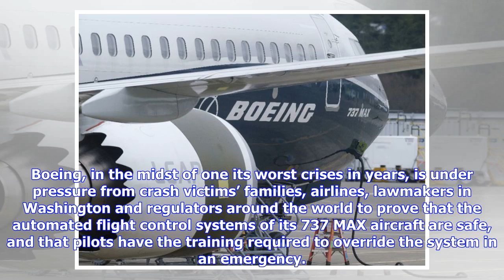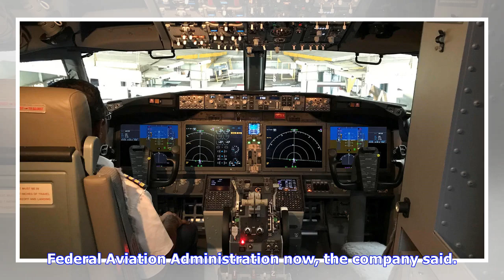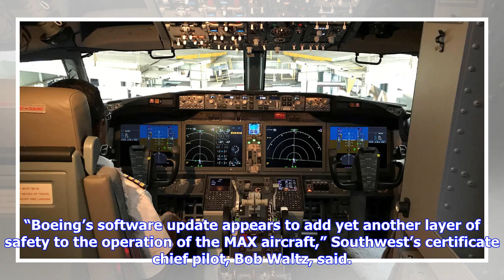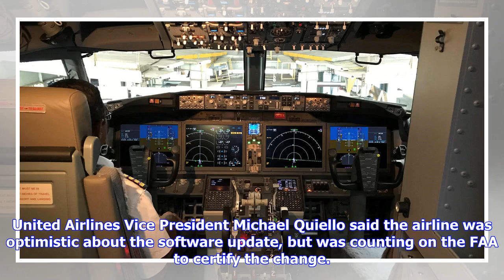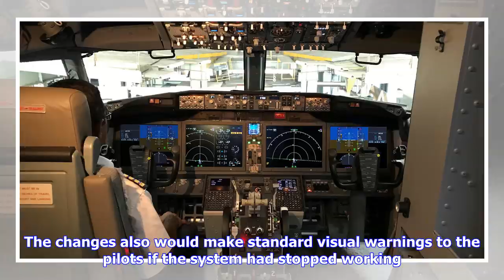Under-fire Boeing rolls out software fix for 737 MAX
ReutersSEATTLE/WASHINGTON (Reuters) — Boeing Co. on Wednesday took its most aggressive moves yet to defend its core 737 airliner franchise, saying it had developed software fixes to prevent failures of an automated flight control system that is being scrutinized after two deadly crashes in the past five months. Boeing, in the midst of one its worst crises in years, is under pressure from crash victims’ families, airlines, lawmakers in Washington and regulators around the world to prove that the ...